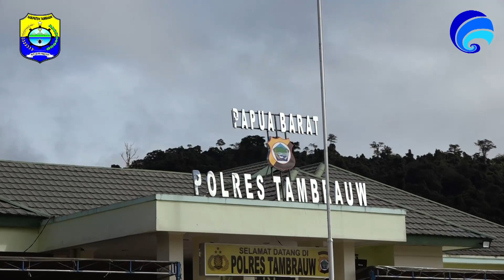UPACARA & SYUKURAN HUT BHAYANGKARA KE 76 TAHUN 2022 - TAMBRAUW